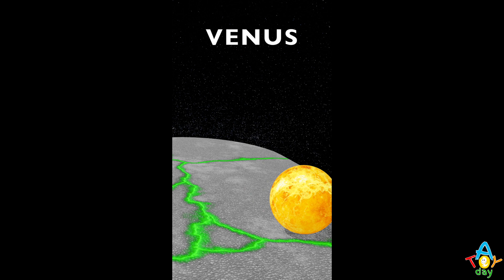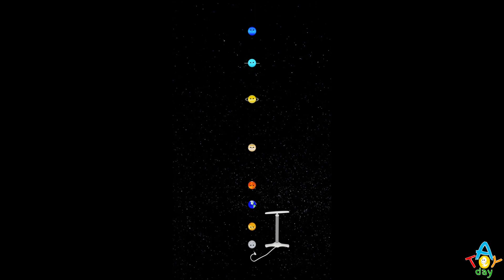SHORTS PLANETS COMPILATION 🛰️🌎🪐🔭☄️| Mercury Venus Earth Mars Jupiter Saturn Uranus Neptune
🛸🗜️🛰️🪐🌎🔭☄️⭐ Do you want to learn all 8 planets in order? Chant and enjoy this short videos with planets. Will chant together to learn the order of 8 planets for kids of all ages.
The first planet from the Sun in our Solar System is Mercury, next one is Venus,  the third planet is our Earth, fourth one is Mars, next planet is Jupiter, the sixth planet is Saturn, planet number 7 is Uranus, and the eighth one is Neptune.
This funny planets video will help you to learn all 8 planets in order!
Just remember:
My                 Mercury
Very               Venus
Educated       Earth
Mom               Mars
Just                Jupiter
Served            Saturn
Us                    Uranus
Nachos           Neptune